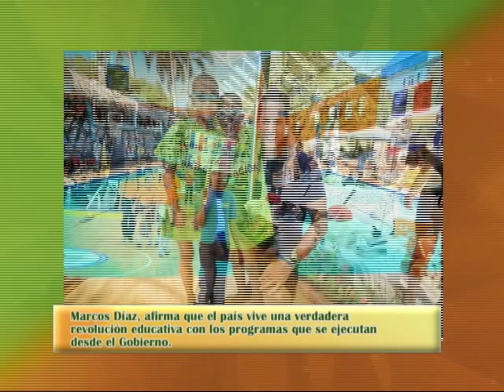Ojalá, El Deporte es una Herramienta deTransformación . 3 Junio 2015